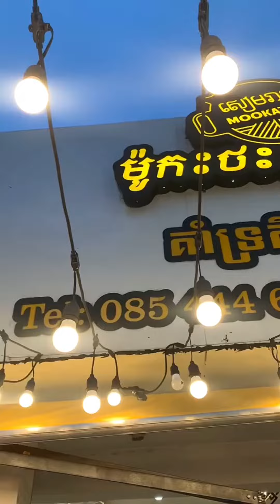MOOKATHA ម៉ូកៈថៈសៀមរាម - ម៉ូកាថៈ - seafood - ស៊ុបសាច់អាំង - សាច់អាំងកូរ៉េ | Korean BBQ